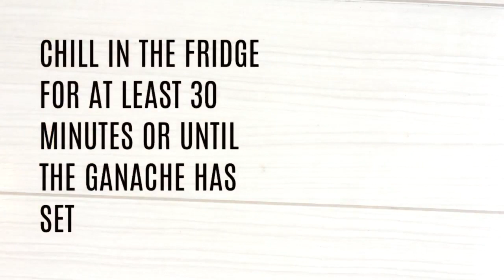Keto Chocolate Cheesecake!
What is the holidays without cheesecake? Am I right? Where here's a cheesecake recipe that will blow your mind! This Keto Chocolate cheesecake recipe is the best of both worlds! Chocolate and cherry - my two favorite ingredients...together!

Got questions about keto?

Find out if keto is right for you.